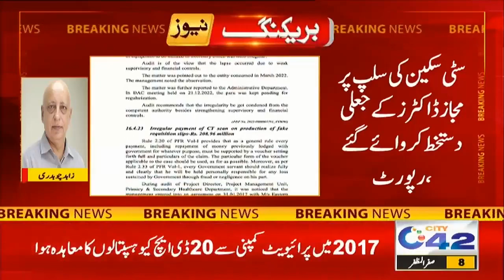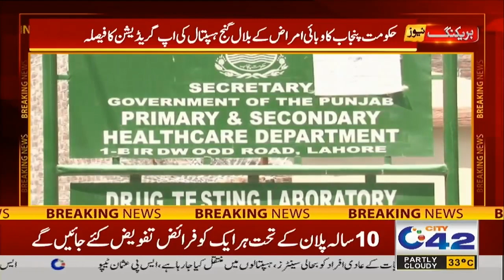3PM News Bulletin | 26 August 2023 | City 42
3PM News Bulletin | 26 August  2023 | City 42